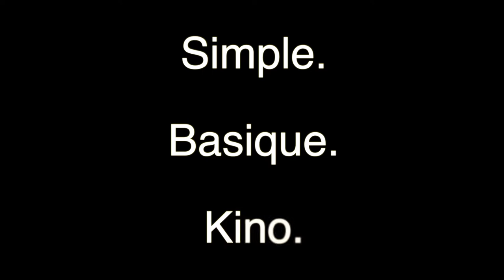Simple Basique de Pt Ju